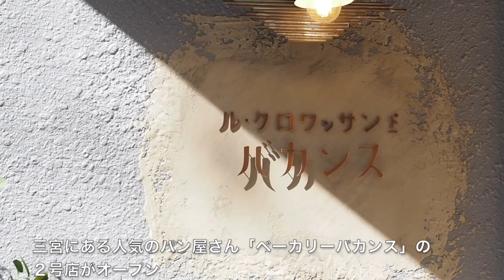【神戸 三宮最新グルメ】クロワッサン専門店オープン！ベーカリーバカンス２号店！ル・クロワッサン・ド・バカンス [Kobe japanes food] bakery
神戸の人気パン屋、バカンスさんの姉妹店、ル・クロワッサン ド バカンスさん。
繁華街から少し離れた所にありますが、それがまた落ち着いた雰囲気で良い。可愛いらしい黄色の扉が目印🚪✨
店内は目線の高さに陳列されていて、とても選びやすく、少しですがイートインコーナーもありました😊
クロワッサンに特化した、多くの種類のパンがずらりと並んで、美味しそう😆
しっとり系の生地からさっくり系まで、種類別で楽しめますよ🎶